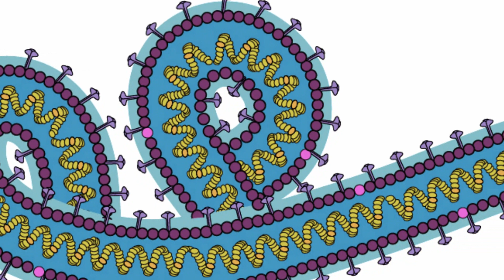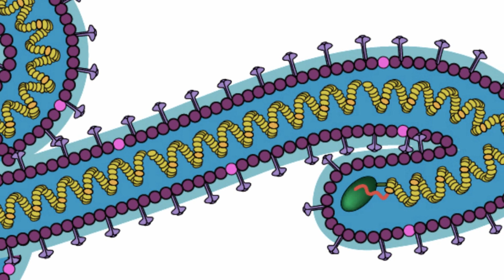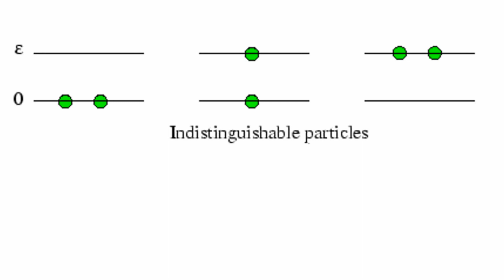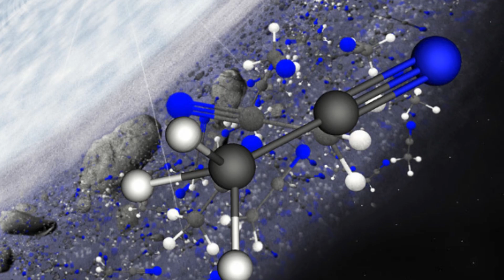And Now the Good News #132: 4/14/2015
“UTMB researchers develop Ebola vaccine effective in a single dose”

Thanks!